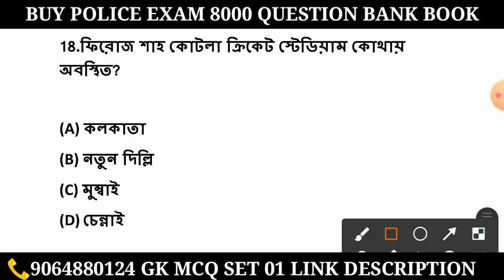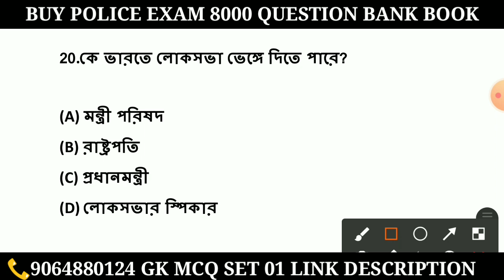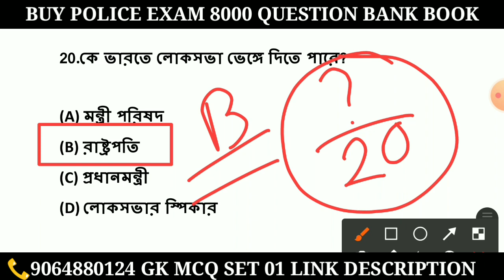WBP KP MCQ MOCK TEST 01 || WBP KP EXAM || MOCK TEST CLASS || TD Exam Challenger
📋Kolkata Police Exam General knowledge & Current Affairs Book

📋 Book Question: - 8000

📋 Book Format: - One Liner Question

🔥Use Book

📋 West Bengal Police Exam

📋 Any Other Police Exam

🔥HARD COPY BOOK

📋GK + CURRENT AFFAIRS COMBO : -250/-